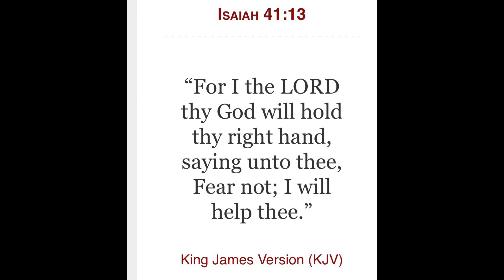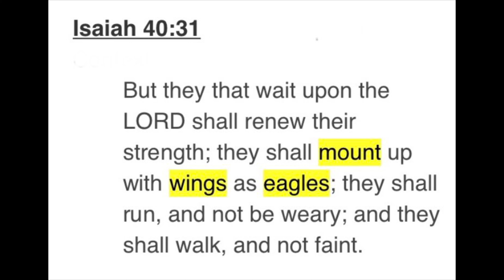I’m Not Tired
A poem I wrote today as a contribution the Black History Month in America.